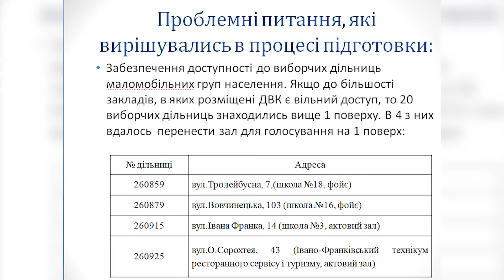Виборчі дільниці планують облаштувати тимчасовими пандусами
Облаштувати тимчасовими пандусами виборчі дільниці та відремонтувати уже встановлені планують в Івано-Франківську до проведення парламентських виборів 21 липня. Також для зручності маломобільних груп населення у більшості дільниць місця для голосування перенесли на перший поверх.